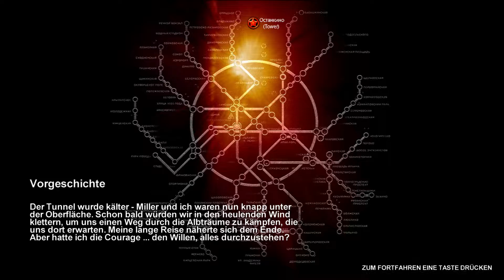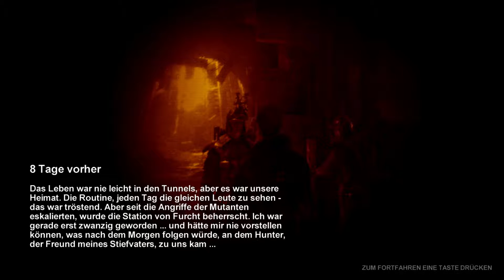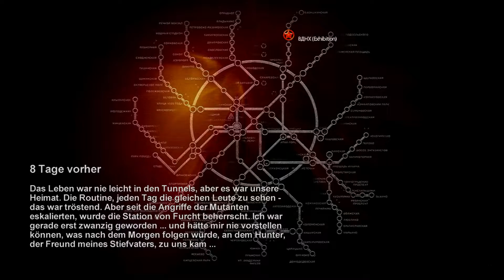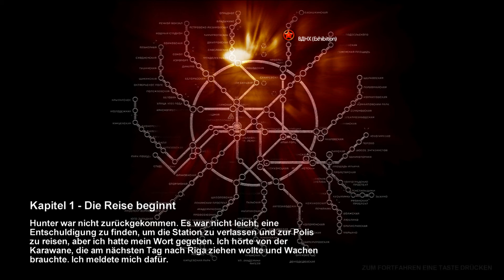Metro 2033|Folge 01|Die Metro...unser Zuhause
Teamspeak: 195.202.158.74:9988